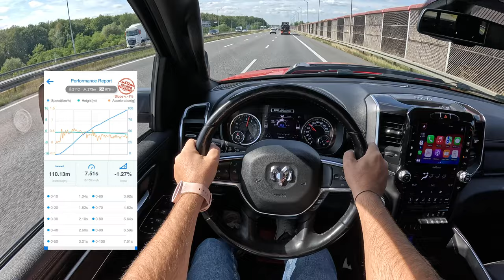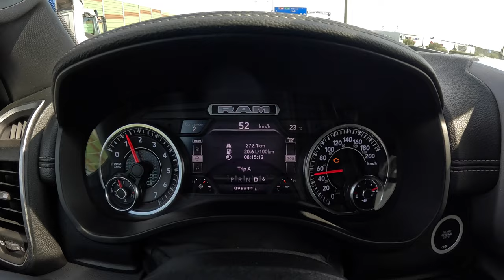Dodge Ram 1500 Laramie [5.7 HEMI V8 401 hp] |0-100| POV Test Drive #2175 Joe Black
👉  Car: Dodge Ram 1500 5.7 HEMI 401 hp 4x4 Laramie Exterior & Interior  2021

0:00 Intro
0:12 Walk-around and interior
1:19 Start
2:15 Casual driving
4:45 Tunnel
5:20 City drive
7:00 Bumpy road
8:49 Highway
11:49 Acceleration
12:04 Casual driving
19:23 Engine view
20:15 Fuel Consumption

Engine: 5.7L Petrol (Gasolina) 8-cylinders
Displacement (cc): 5654
Power: 295 kW/401 hp
Torque: 556 Nm
Transmission: 8-speed automatic Torquflite
Traction: AWD (All-Wheel Drive)

Acceleration (0–100 km/h): 6,6 s.
Fuel Consumption Combined in l/100 km by Dodge: 12,5

Fuel Tank Capacity: 125L
Total Range: 1000 km
Weight: 2729 Kg
Cargo Space: 1526 Liter
Model: 2021
Date of Production : 2019
Base Price New Model in USA : 38.705 EUR

Driver: Joe Black
Video: GoPro Hero 12 Black
Edit: MacBook Pro / Final cut Pro X